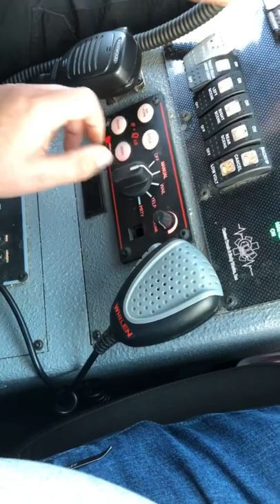Whelen dual & federal signal EQ2B siren demo